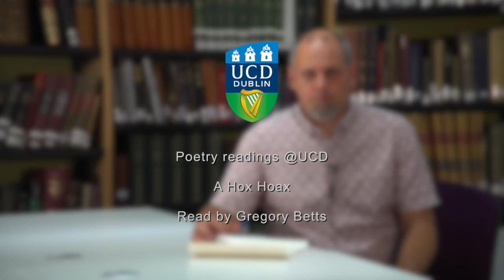"A Hox Hoax", read by Gregory Betts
Gregory Betts reads his poem "A Hox Hoax" in the UCD Special Collections Reading Room.
Part of the Irish Poetry Reading Archive.